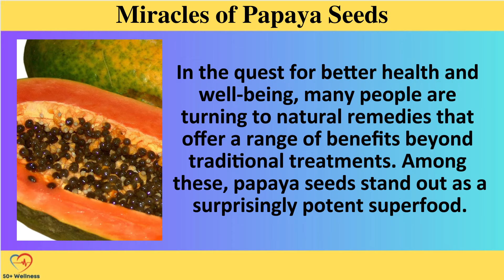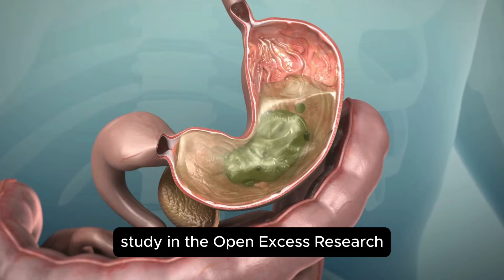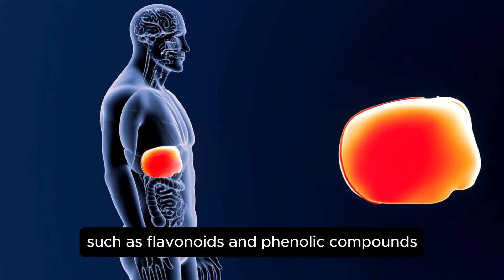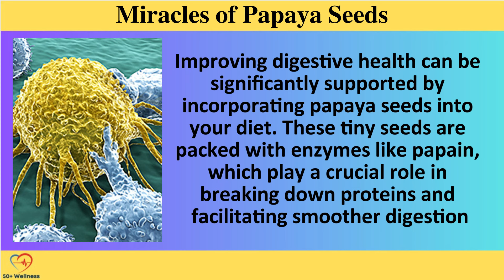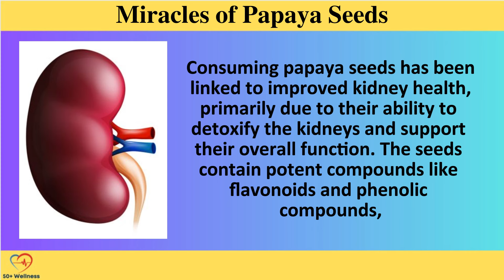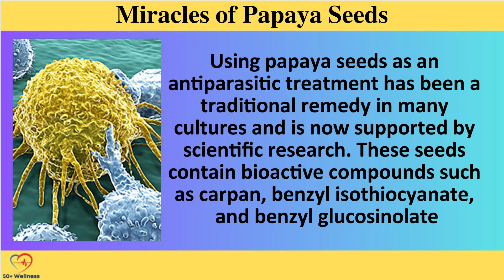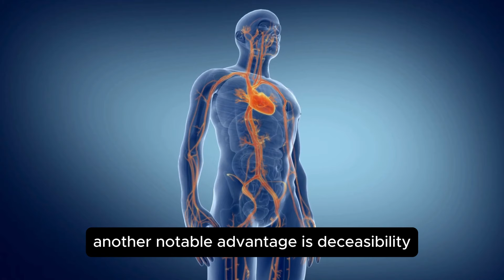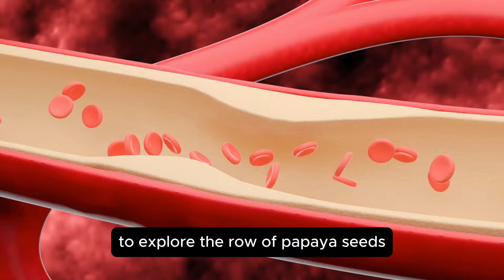𝐌𝐢𝐫𝐚𝐜𝐥𝐞𝐬 𝐨𝐟 𝐏𝐚𝐩𝐚𝐲𝐚 𝐒𝐞𝐞𝐝𝐬 | 14 𝐈𝐦𝐩𝐫𝐞𝐬𝐬𝐢𝐯𝐞 𝐏𝐀𝐏𝐀𝐘𝐀 𝐇𝐞𝐚𝐥𝐭𝐡 𝐁𝐞𝐧𝐞𝐟𝐢𝐭𝐬 𝐀𝐟𝐭𝐞𝐫 𝟓𝟎 𝐭𝐡𝐚𝐭 𝐍𝐎𝐁𝐎𝐃𝐘 𝐓𝐄𝐋𝐋𝐒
Discover the amazing health benefits of papaya seeds in this video! We'll explore how papaya seeds can transform your wellness routine, from boosting digestion to enhancing skin health. Curious about the papaya seeds health benefits? You've come to the right place.

In This Video:
Papaya seeds benefits for digestion and liver health
The powerful benefits of papaya seeds in fighting infections and inflammation
How papaya health benefits can support your overall wellness
Unique ways to incorporate papaya seeds into your diet
Surprising papaya seeds benefits for skin and hair
The role of papaya seeds for diabetes management
Key Benefits Covered:
Enhanced digestion and nutrient absorption
Powerful antioxidant properties
Anti-inflammatory effects
Natural detoxification
Improved skin health
Learn More About:
Health benefits of papaya seeds
Papaya seeds benefits for health
Papaya benefits for overall well-being
Health benefits of papaya
Benefits of papaya leaves and their uses
How to eat papaya seeds for maximum benefits
Health benefits of papaya fruit
Papaya fruit benefits for your diet
If you want to know more about eating papaya seeds and their benefits, this video is for you. We'll also discuss papaya seeds for skin and other practical tips.

Don't miss out on the health benefits of papaya and the numerous papaya seeds benefits. Watch now and transform your health with the power of papaya seeds!

Share your experiences and questions in the comments